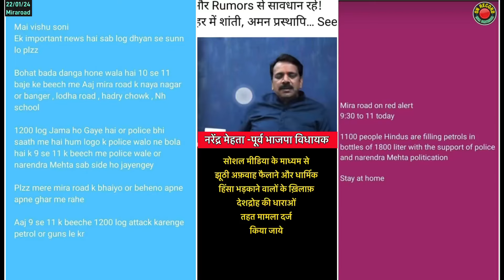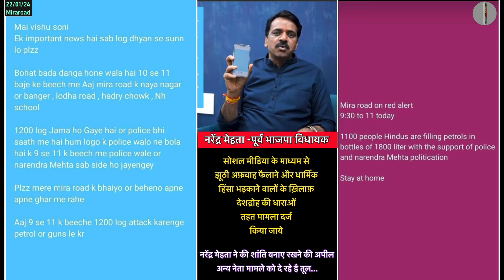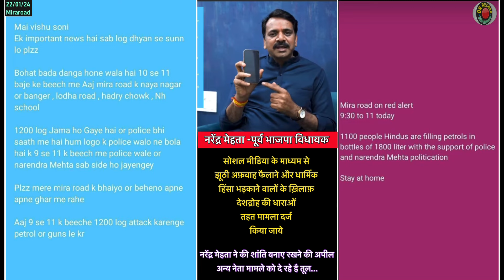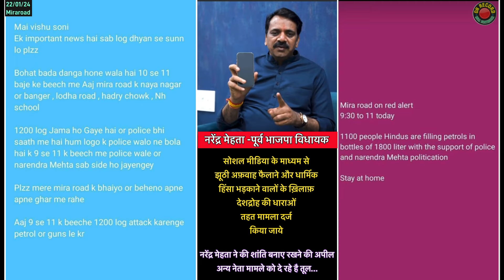नरेंद्र मेहता के नाम से किया गया फेक मेसेज वायरल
मेहता ने की देशद्रोह की धारा के तहत कारवाई की माँग
किसके कहने पर किया जा रहा है मुझे बदनाम मैं जानता हूं - नरेन्द्र मेहता